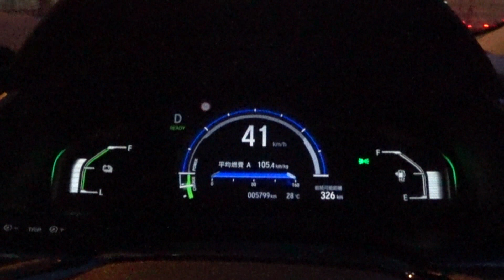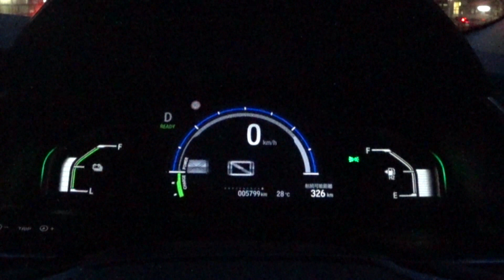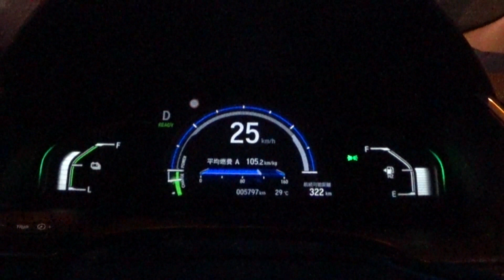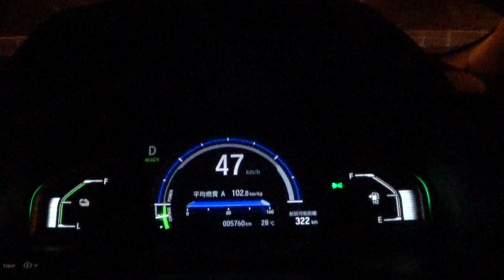燃料電池車はシリーズハイブリッドです(ホンダ クラリティ Fuel cell)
燃料電池車(FCV)は近年「水素自動車」という言われ方をよくしますが、直接的に水素で走るのではなく、水素で発電して電気で走るクルマです。
そのため、機構的にはガソリンエンジンの代わりに燃料電池を使ったシリーズ式のハイブリッド車と言えます。
乗り味は電気自動車と同じで、ガソリン車や内燃機関のハイブリッド車と比べクセがなく、応答性や静粛性に優れていますが、水素の生成までを考えた総合効率や環境性能に関してはまだまだ課題が山積みです。